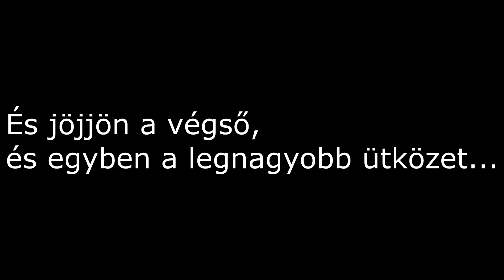SZŐRÖS STEVE A KIVÁLASZTOTT! 👦🏼🔥| Champions of Titan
1.➜ ÍRD MEG a személyre szabott üzenetet!
2.➜ Kattolj a 'nem vagyok robot'-ra!
3.➜ Kattolj a 'Click to tip'-re!
4.➜ Ha kell, erősítsd meg az üzenetet az e-maileden!
5.➜ Várd, hogy MEGJELENJEN és YEEEEY! 🤟

1. monitor [fő] ► Samsung S24F350FHU
2. monitor ► LG Flatron L192WS